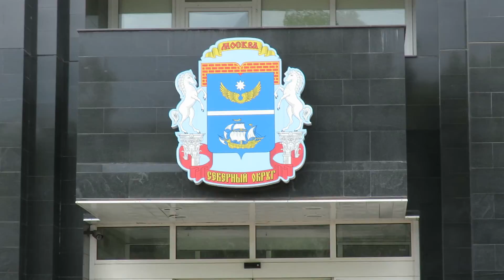2016-05-21 In search of the road to the temple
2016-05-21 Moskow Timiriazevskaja